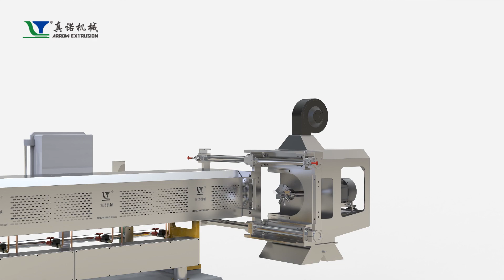Video show for the ETT98 Extruder High standard Fantastic Multi function extruder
High standard ETT Series Multi-functional Double Screw Extruder
 1.Multi-functions to different snacks applications
 2. Much longer using life of excellent modular screws and square barrels.
 3.Stable performance and longer using life guaranteed by Top grade gear box and bearings. Automatic lubricating system filtration system and cooling system;gear box,adopt alloy steel, bearing units is imported brand.
 4.PLC Touch screen, Max. 24 recipes memory.
 5. Reliable parts supplier partners: Simemens-China, Omron, Fuji, Delta,LG

Contact Mary Wang Whatsapp/Wechat：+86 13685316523

Our food extruder machines plant are widely used on the below field:
1)Corn puffs cheetos corn curls ring snack food production line
2)Pillows Chocolate filled snack food production line
3)3D 2D snack pellet Panipuri Fryum pellet line
 4)Corn flakes and breakfast cereal making machine
5)Fortified rice Nutrition rice FRK rice Kernel Artificial rice machine
6)Panko Extruderd Bread crumbs production line
7)Doritos Corn chips sala bugle snack food production machine
8)Pet food dog food cat food production line
9)Aquatic feed fish feed shrimp feed extruder machine line
10)Nutritional rice powder production line
11)Soy Protein TVP nuggets Vegetarian food snack food machine line